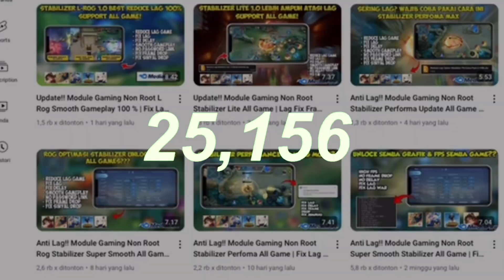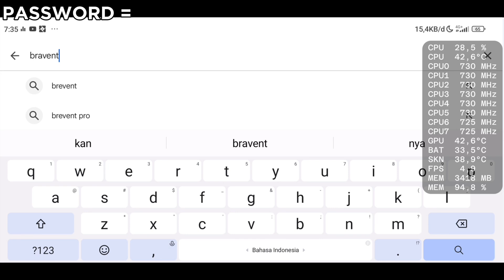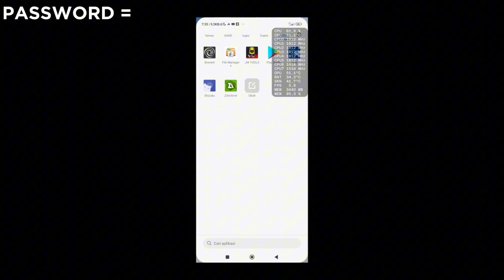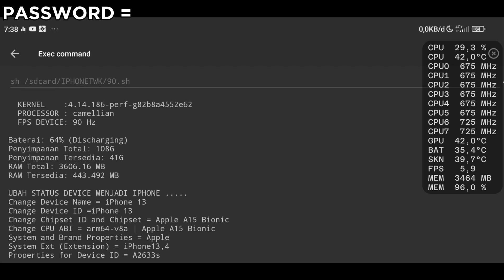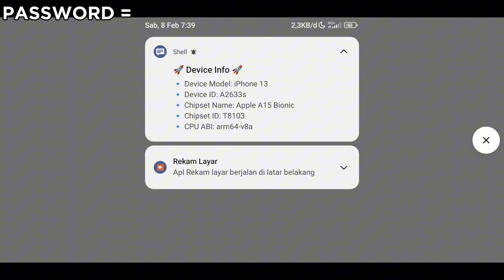RAM 1-8 LANCAR❗️MODULE GAMING NON ROOT ROG SUPPORT QUTE & BRAVENT | AMPUH ATASI LAG DI ANDROID